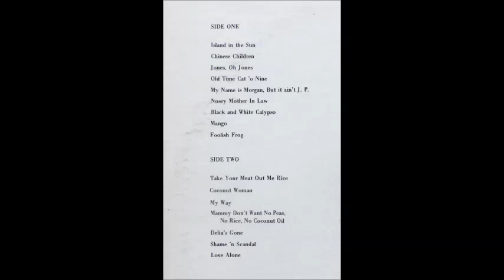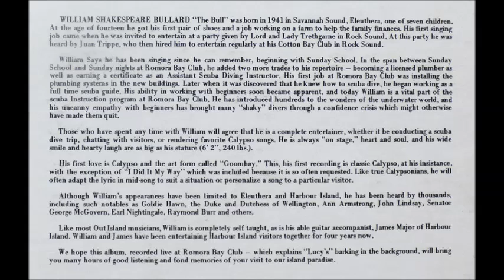William Bullard - Black And White Calypso [1970s Calypso Lounge]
"Black And White Calypso" performed by William Bullard from his album "Unadulterated Bull".